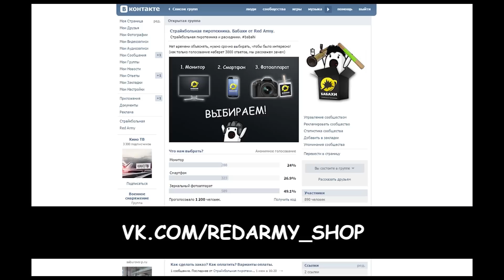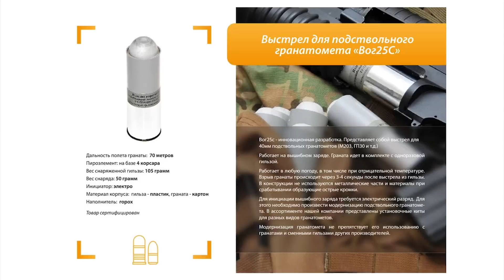Обзор выстрелов для страйкбольного подствольного гранатомета - ВОГ25С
Модернизация подствольного гранатомета m203 для стрельбы страйкбольными ВОГ25С. [Очумелые ручки]  -